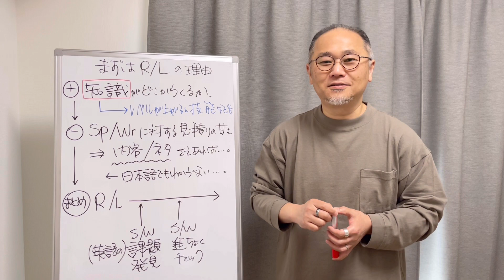TOEFL80まではReading/Listeningに集中するべき理由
今回の動画は、最低でも数か月は準備期間がある、という場合で、現在TOEFL 60~70くらいの方を対象にしています。

この場合、やはりしばらくはR/Lを中心に勉強をして、知識を得ることを最大の目的にしておきましょう。

へんにSp/Wrをやろうとして、「ネタを探す」などに走ってしまっては、もったいないです。なぜなら、「ネタが十分にあって、なんなら、サンプルを渡されたとしても、出てきた答案は、今までと変わらない」からです。

これが、でもTOEFL60~70の能力になります。

原因は、知識が不足しすぎているから、ネタ以前に英語ができない、からです。

知識が来るのは、ReadingとListening。TOEFLのマテリアルでなくてもよいので、大学入試、英検、TOEIC、なんでもよいので自分に合ったものからの知識の吸収を第一の目標として勉強をしていきたいものです。

Sp/Wrは、途中でちょくちょくいれて、勉強の進捗を確認するために使うとよいと思います。

これは、もう来週が期限であるとか、そういう特殊事情の場合には当てはまりません。

TOEFLを専門に教えて２０年余りになりますが、その間に得た知見や技術を共有させていただいております。

TOEFL専門しけんや英語塾は、 こちらになります。
★本動画の内容についてのご質問
★TOEFL受験についてのご相談
★当塾コースについてのご相談